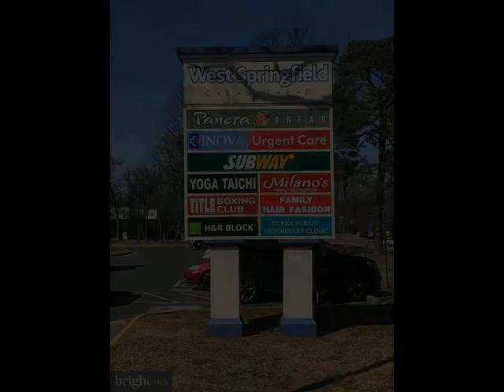7645 TIVERTON DRIVE, Springfield, VA 22152 - Townhouse - Real Estate - For Sale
Wonderful, all brick 3-bedroom, 2.5 bath townhome in desirable Cardinal Square, a small enclave of approximately 150 homes. Updated kitchen with maple cabinets (pantry cabinet with pull-out shelves and some glass-front cabinets), Corian counters, ceramic tile flooring and stainless appliances including a flat top range and side-by-side refrigerator. There is even a small breakfast bar, perfect for your morning coffee. Gleaming hardwood floors throughout as well as fresh paint in most rooms. All bathrooms have updated vanities and fixtures. New sliding glass doors lead to the rear yard backing to common grounds and featuring privacy fencing and a gardener’s shed (replaced 2 years ago). Brand new windows and exterior doors in 2021, including 2 bay windows in the primary bedroom. New roof 2021. Stacking washer/dryer and dishwasher 2019. One assigned parking space plus 2 additional parking passes. Home ownership without all the worries! Condo fee covers gas heat, water, sewer, trash & snow removal, maintenance of common grounds, master insurance, exterior maintenance including roof & fence replacement and exterior painting. Amenities include outdoor pool, tot lots and basketball court. The community is steps to the Cross-County Trail, and minutes from an abundance of shopping and dining choices including the Springfield Town Center. Super location with easy access to major commuter routes, Franconia/Springfield Metro blue line and the Virginia Railway Express. The express to the Pentagon bus stop is at the entrance to the community. All of this in the top-rated Keene Mill/Irving/West Springfield school pyramid!  (elementary & high schools have recently completed renovations). You will love calling Cardinal Square your home!

Monique Craft
Weichert, Realtors
9299 OLD KEENE MILL RD